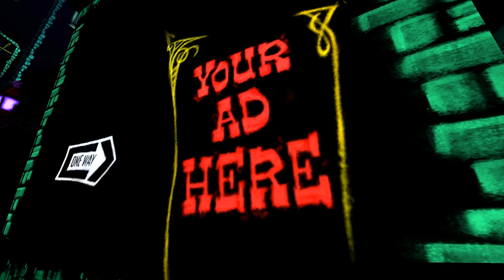Let's Play Psychonauts [32]: Sage Wisdom from a Bulldog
Today, Raz meets the famous Dingo the bullfighter, gets a bit turned around, and finds the last Queen so that Edgar can finish building his tower to the sky.